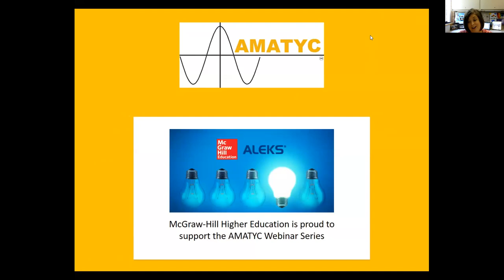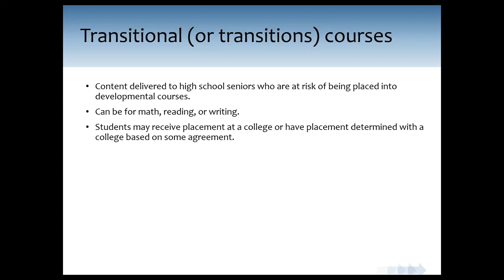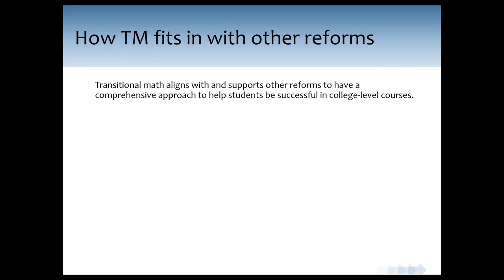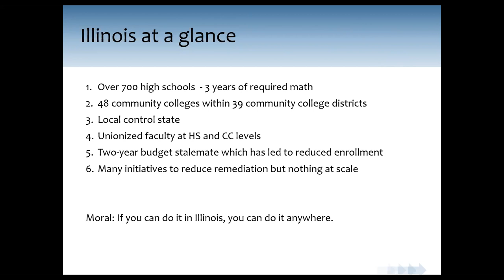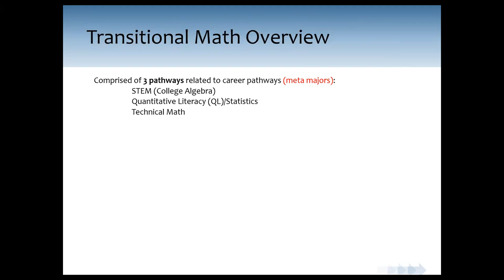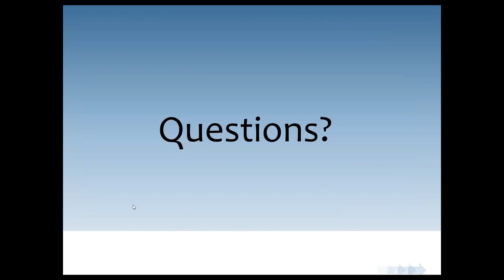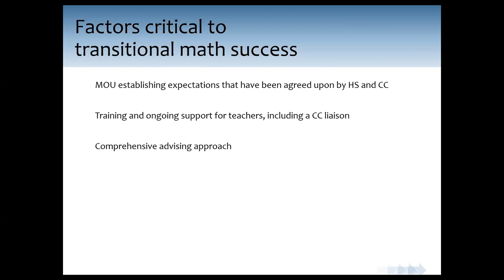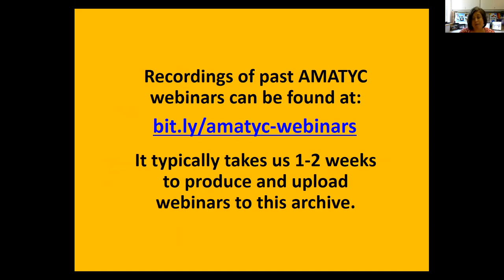Almy Webinar 2018-8-15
Transitional math courses, which are high school courses that provide seniors the preparation and placement for college level math, are taking off around the country. Illinois is scaling them using the approach and content of pathways courses like Math Literacy. Transitional math courses complement corequisite remediation and developmental math pathways to form a successful approach to developmental education. Attendees will learn about the course content and approach as well as the implementation model being used in Illinois, a local control state with significant numbers of community colleges and high schools.